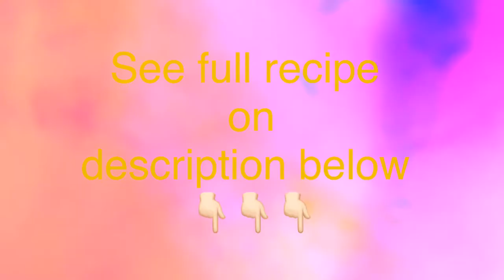Ube (Yam) Dome with Custaroon (Custard Macaroon) Base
I am inspired to create this Ube-Yam Dome dessert after watching the reality show called "Bake Off Creme de la Creme".   It's a British competition for professional pastry chefs. The competition aims to find the finest pastry chefs in the country, who can turn the ordinary into the extraordinary and can create desserts that have "stunning visual impact, phenomenal flavor, and texture.

I'm already in my middle-age but still dreaming to be a pastry chef someday.  This is my first try to create dome dessert and since I love UBE(YAM), so I studied how to make a dome out of it.  It might not be perfect but it's worth trying it out.

Here's my recipe for you to try and enjoy!

Ingredients for Ube Mousse:
500ml Heavy Cream
100ml Condensed Milk
200g Ube Halaya
1/4 Ube coloring
1/2 teaspoon Ube Flavoring

Ingredients for Custaroon (Custard Macaroon)
1 cup Desiccated Coconut
1 can Condensed Milk
1 Whole Eggs
3 Egg Yolk
1/4 cup Melted Butter
1 teaspoon Vanilla Essence

Ingredients for Mirror Glaze
140g Sugar
145g Heavy Cream
75g Water from boiled Ube or plain water
3 teaspoons Gelatin dissolve in 3 tablespoons Water
1 teaspoon Ube Coloring or Flavoring (add more to reach dark purple color)
70g White Chocolate
1 cup of Whipped Cream for topping.

Follow the procedure in the video.

Make sure Mirror Glaze in lukewarm before you pour into the mousse.
Freeze for couple of hours before you eat the dome.

Psalm 119:103
How sweet are Your words to my taste!
Yes, sweeter than honey to my mouth!

Happy Baking! To God Be The Glory!